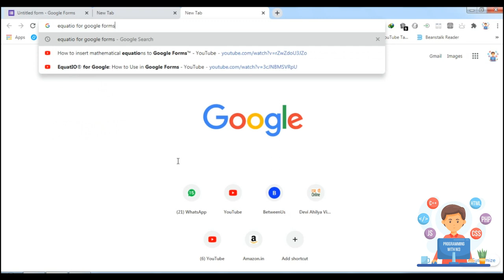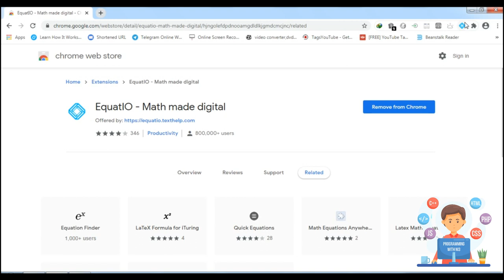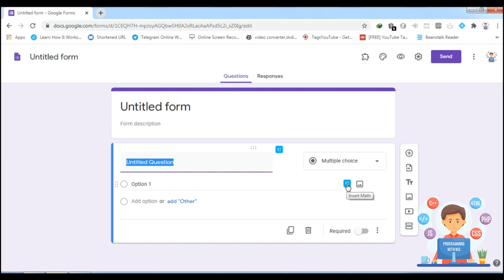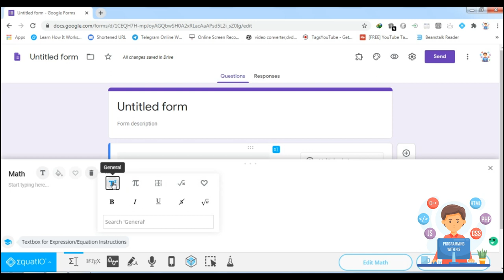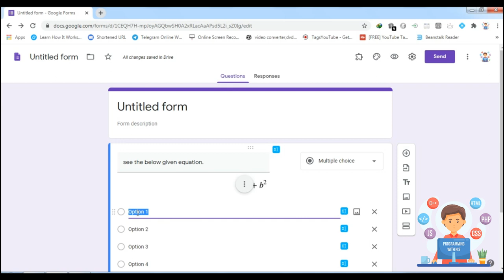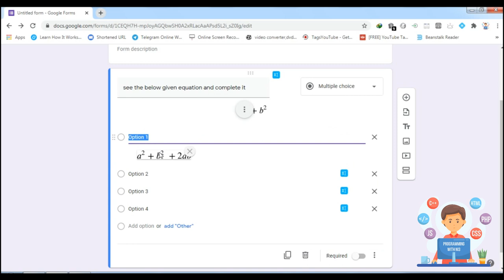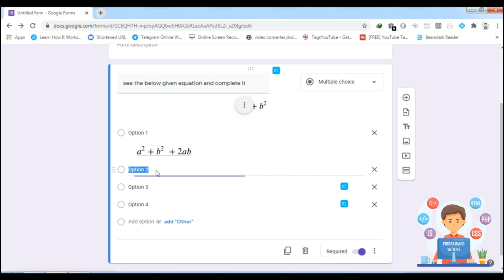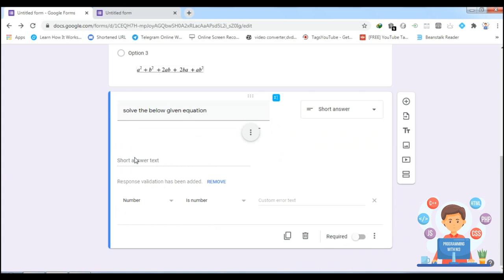How to insert mathematical symbols and equations to Google Forms™ using Equatio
In this video, I'll show you how to insert mathematical symbols and equations to Google Forms™. This video demonstrates how to use equatio an equation editor to create math quizzes in Google Forms. Useful videos for teachers, students, and parents will be posted at least 3 times per week. For simple equations with popular fractions and exponents, try typing "1/2 symbol" or "exponent 2" into Google. You can easily insert these symbols and equations in Google Forms.